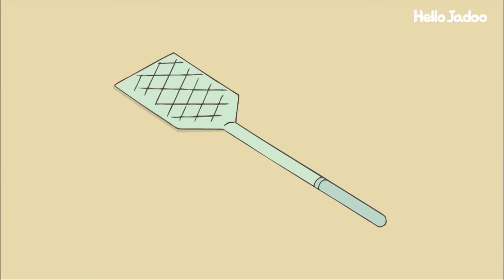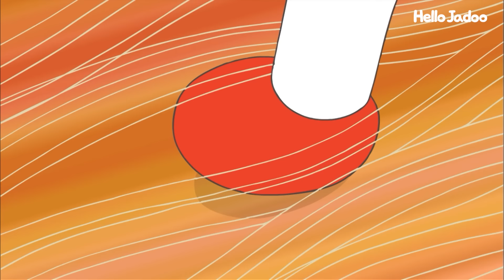[특집] 엄마 화 빨리 풀리게 하는 법 / Hello Jadoo